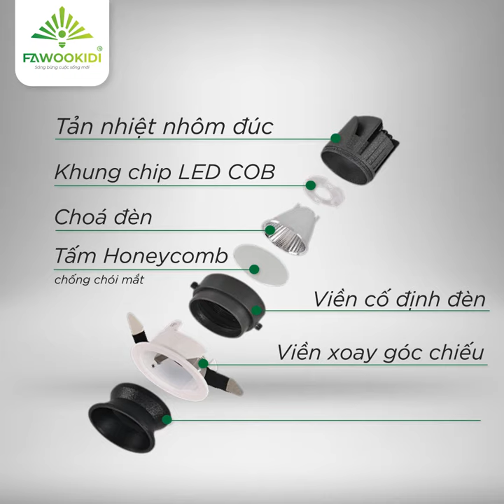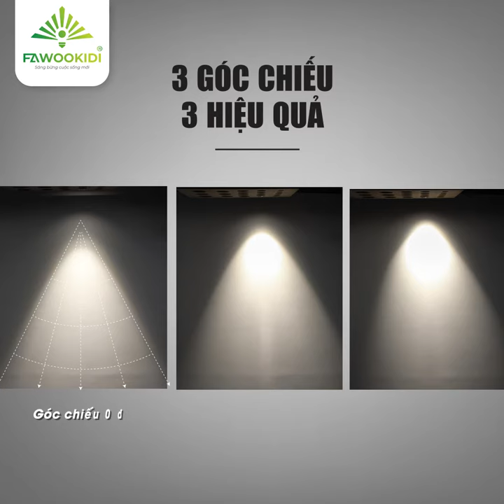TESLA SP115 - SPOTLIGHT CAO CẤP THẾ HỆ MỚI TỪ FAWOOKIDI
SANG TRỌNG - ĐẲNG CẤP - KHÁC BIỆT
Hội tụ trong TESLA SP115
Hãy cùng chiêm ngưỡng siêu phẩm mới đến từ FAWOOKIDI
CÔNG TY CP CÔNG NGHỆ LED FAWOOKIDI